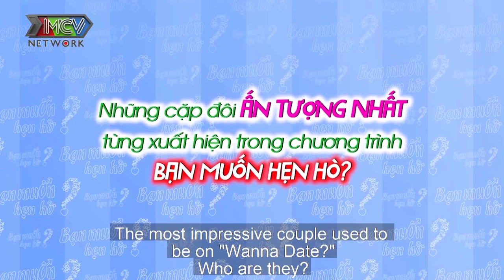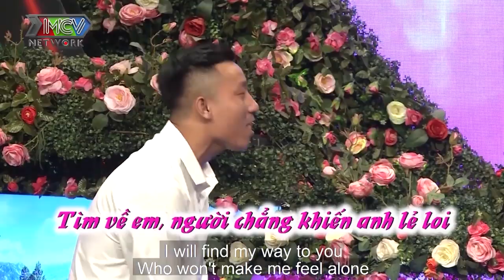NÀNG DIỄN VIÊN NẤM LÙN cười sái quai hàm khi được SOÁI CA thả thính về LÀM DÂU MÁ ANH